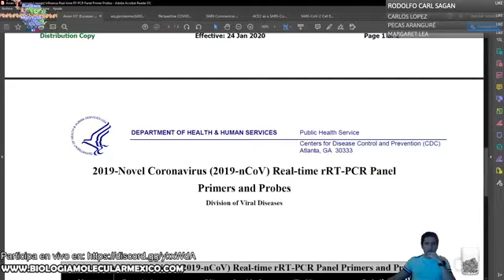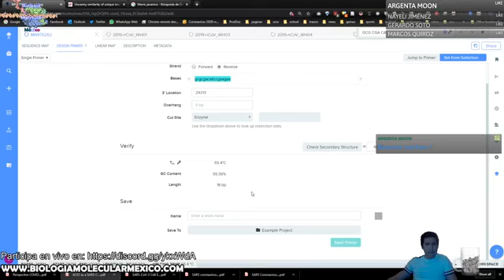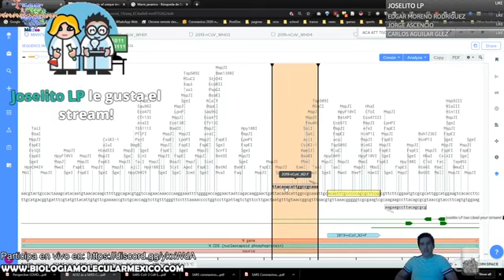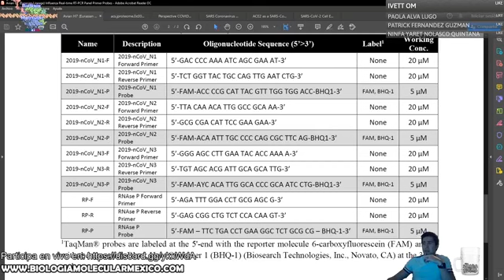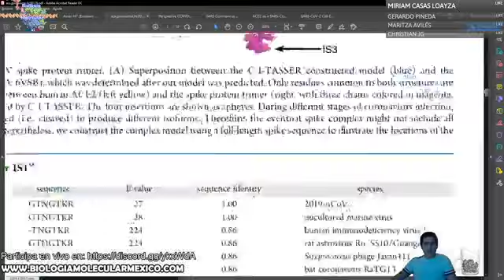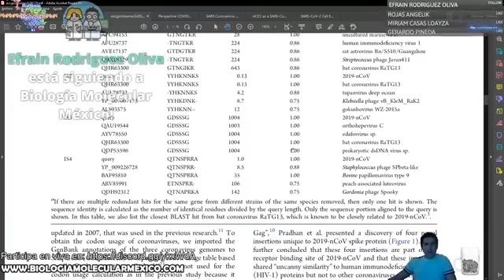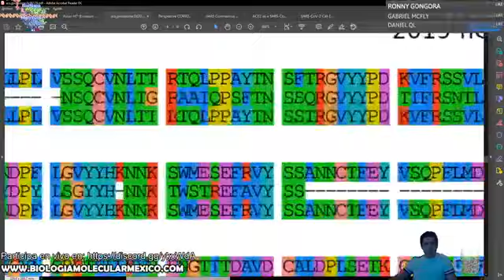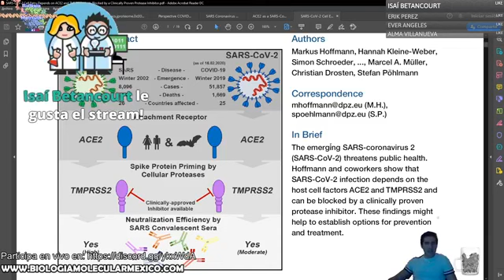El probable huésped intermedio del SARS-CoV2 es el pangolin y no tiene secuencias de víbora ni VIH.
En este vídeo se discute el articulo en el que se reconoce al pangolin como  probable huésped intermediario entre el humano y el murciélago. Ademas se descarta que tenga secuencias del VIH y a la víbora como huésped intermediario. Ademas terminamos de entender la técnica de qPCR.